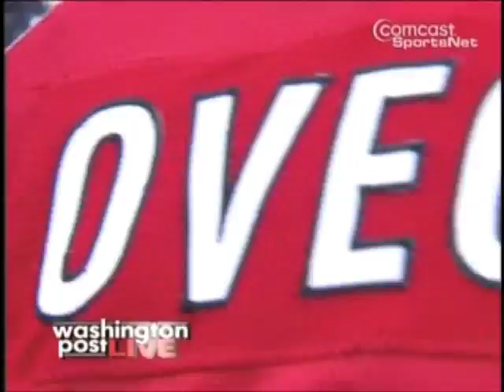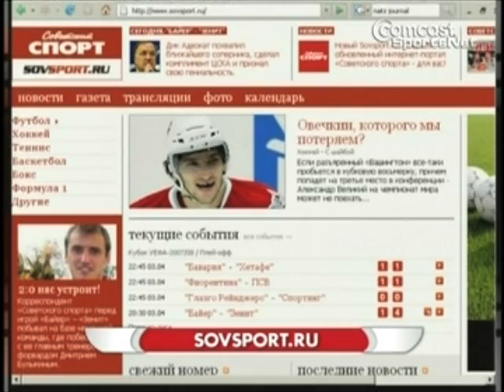Dmitry on Washington Post Live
OFB's good friend Dmitry Chesnokov appeared on Washington Post Live discussing Alexander Ovechkin and Russian Hockey.